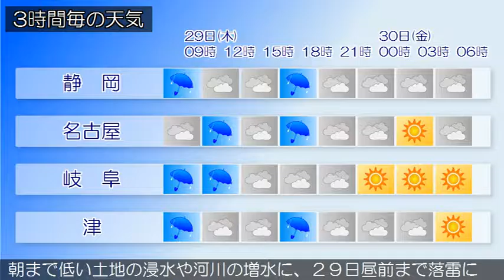2016/09/29 東海地方の天気予報 朝